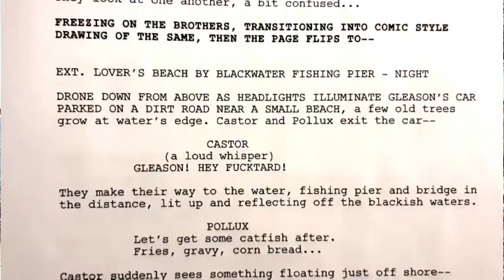TOUR OF LOVERS BEACH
Lover's Beach, a place where couples usually go to have a romantic time with a lovely view, only when Castor (Jason London) & Pollux (Corin Nemec) arrive there, it isn't lovers they find... It's a body. To find out more, please support Blackwater Blues